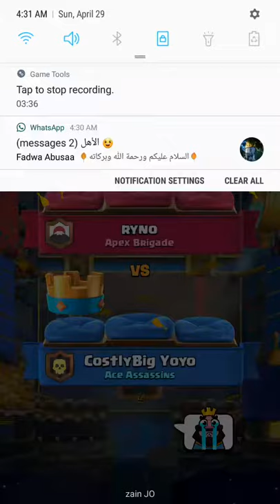Clash Royale comeback